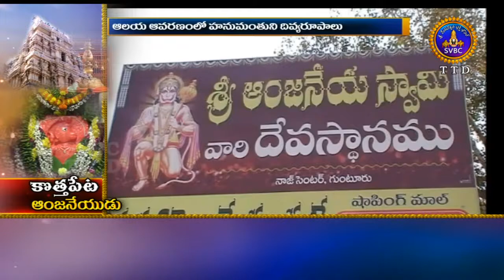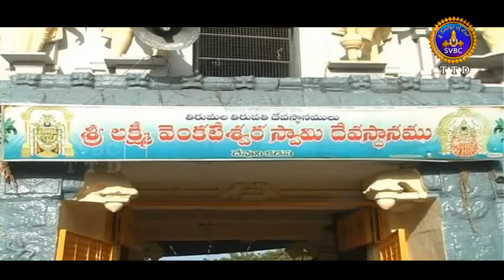Adhyatmika Viseshalu 10pm | 08-04-18 | SVBC TTD